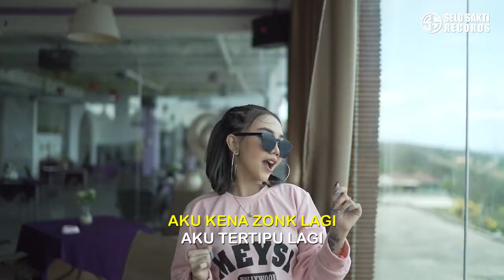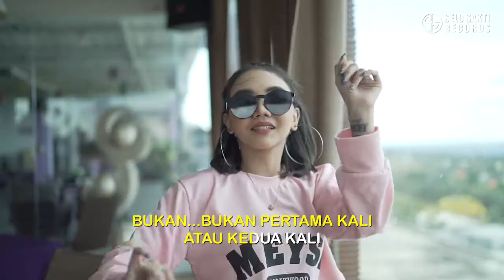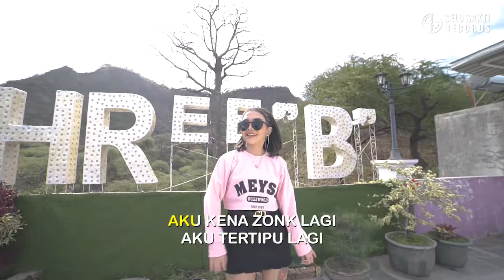Syahiba Saufa - Zonk Lagi (Karaoke Version)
Biar ga terlalu sakit karena Zonk, mendingan dinyanyiin aja lagunya bareng si seksi Syahiba Saufa lewat tembang "Zonk Lagi" versi karaoke. Dendangin lagunya, dijamin kamu ga bakal kena Zonk lagi.

Artist                       : Syahiba Saufa
Title                         : Zonk Lagi (Karaoke Version)
Composser            : Rieta Yoely
Producer                : Sarah Ema
Exec. Producer     : Rita Yulianti
Label                      : Selo Sakti Records
Genre                     : Dj Santuy

LIRIK
Aku kena zonk lagi
Aku tertipu lagi
Sudah berkali kali
Ku dibohongi lagi
Buatku sakit hati
Jangan sampai terjadi
Zonk lagi zonk lagi

Sedih rasanya disakiti
Rasanya dibohongi
Rasanya di khianati
Bukan, bukan pertama kali
Atau kedua kali
Berulang ulang kembali

Ternyata semua pencitraanmu palsu
Aku terjebak kepalsuanmu itu

Aku tertipu lagi
Sudah berkali kali
Ku dibohongi lagi
Buatku sakit hati
Jangan sampai terjadi

Atau kedua kali
Berulang ulang kembali

Aku tertipu lagi
Sudah berkali kali
Ku dibohongi lagi
Buatku sakit hati
Jangan sampai terjadi